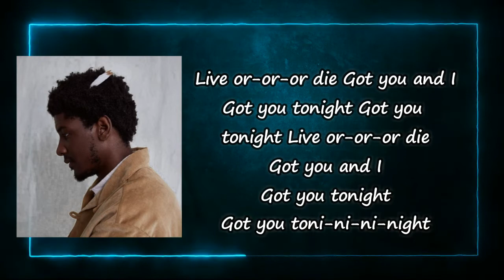Labrinth - Live or Die Lyrics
Songs: Live or Die by Labrinth
Album

Live or Die Lyrics:

[Chorus ?]
Live  or-or-or die
Got  you and I
Got you tonight
Got you tonight
Live  or-or-or die
Got you tonight
Got  you toni-ni-ni-night

[Pre-Chorus ?]
On our way in the time
We're gonna look down on tonight
In the night, in the night
Gotta  [?]
On our way, could you ride?
Gotta [?] live or die
Live or die, live or die

[Chorus ?]
Live or-or-or die
Got you tonight
Got you tonight
Live or-or-or die
Got you tonight
Got you toni-ni-ni-night